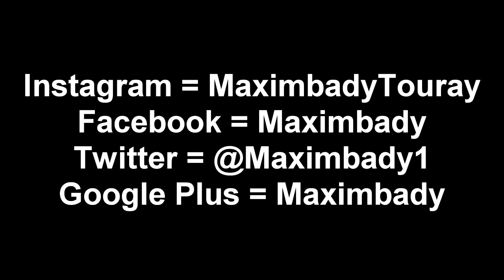The Greatest Human Discovery of The Decade